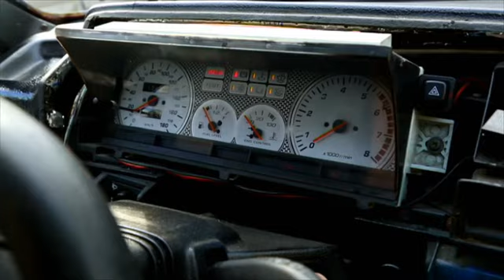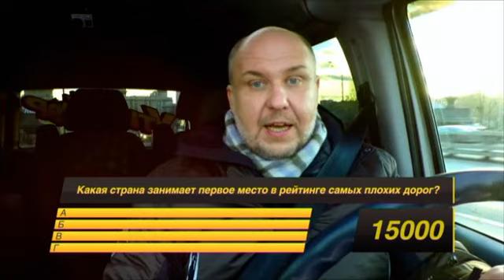Утилизатор 22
Максим продает синий ВАЗ 2108 за 44 тысячи рублей, но Юрий уверен, что после осмотра стоимость снизится. Устроит ли это продавца или он согласится на пари, предложенное Юрием? Ремонт или утилизация? Смотрите программу «Утилизатор», скучно не будет.